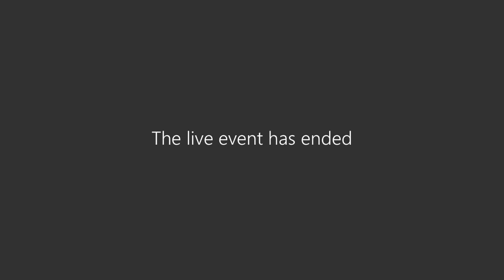Gemeenteraad/Raad voor Maatschappelijk Welzijn 20 april 2023